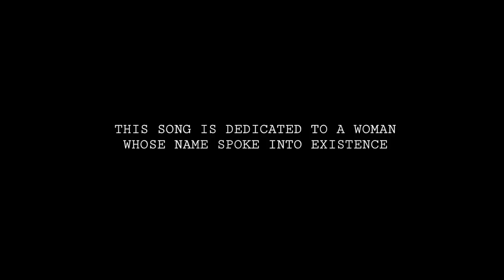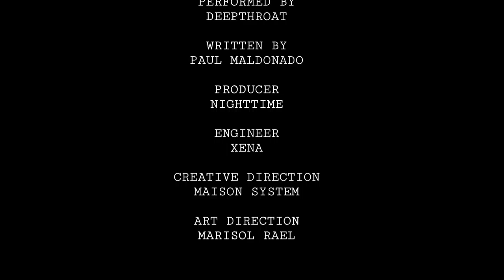Ninö * - A Saving Grace feat. God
Niño * - A Saving Grace feat. God (Official Audio)

Performed By: Niño *
Written By: Paul Maldonado
Producer: Nighttime
Audio Engineer: Xena
Creative Direction: Maison System
Art Direction: Marisol Rael
Cover Art - Maison Print